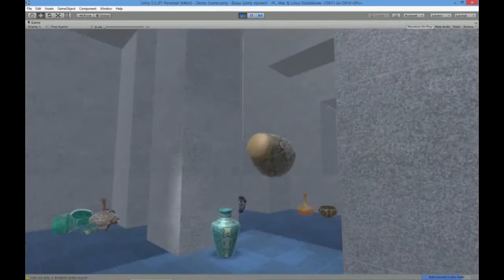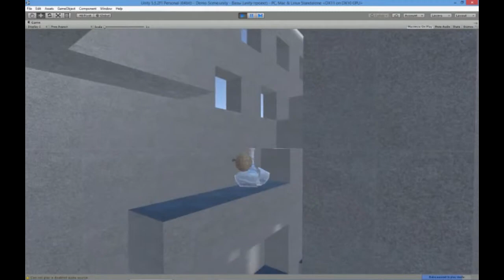Вазы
Разбиваемые вазы.
Requires Unity 5.5.2 or higher.
Destructible pottery for you projects.

This package contains:
• Breakable vase prefab;
• 24 Prefabs with each a Mesh Collider and Rigidbody;
• Each vase is divided into 8 parts
• Demo Scene;
• Script included.

Textures PNG format, 1024x1024.
Materials includes diffuse, normals and occlusion maps.ormals and occlusion maps.